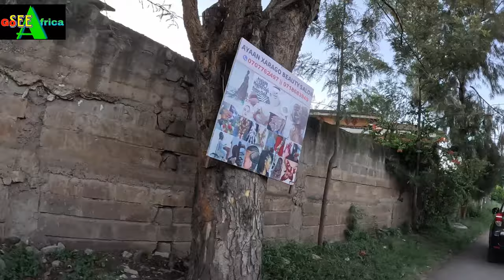LOVE STORY ❤️ AFRICAN TIGRESS & I WENT ON OUR FIRST DATE IN AFRICA 🌍 🙌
Finally, I did this with the biggest youtuber in Africa, the African tigress